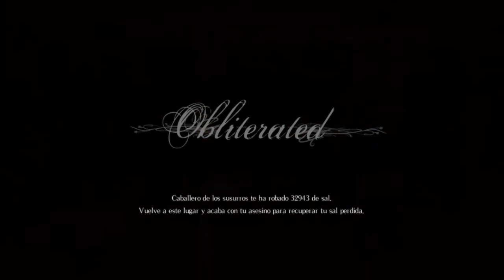Salt and Sanctuary 8 Me Pierdo Muchos Caminos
Bueno gente vamos con un juego inspirado en la saga souls que tanto me gusta ya me lo habían recomendado pero por los gráficos no me llamo tanto pero la verdad esta muy bien.